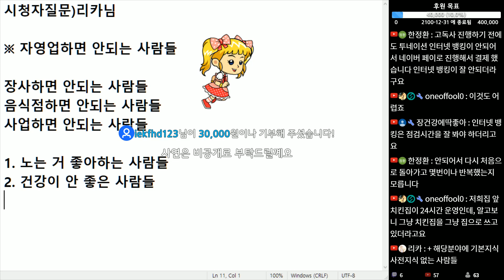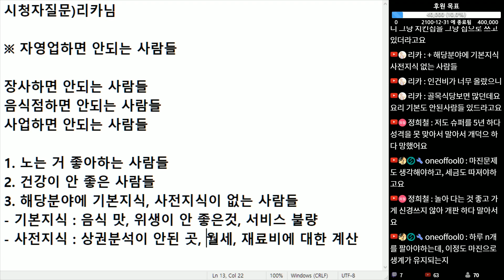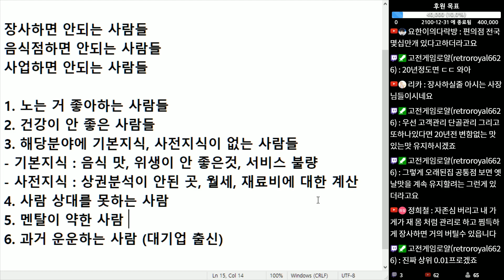(※자영업하면 안되는 사람들...